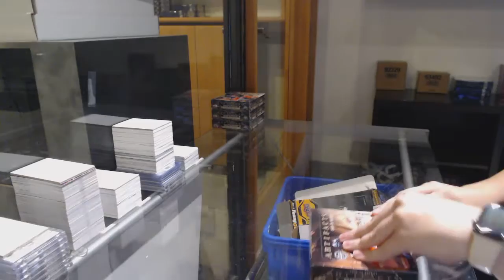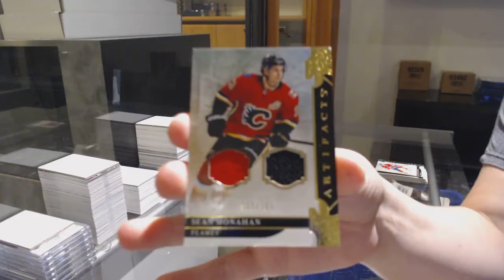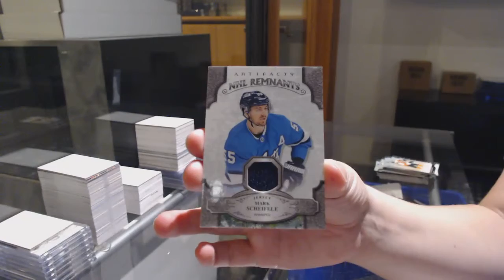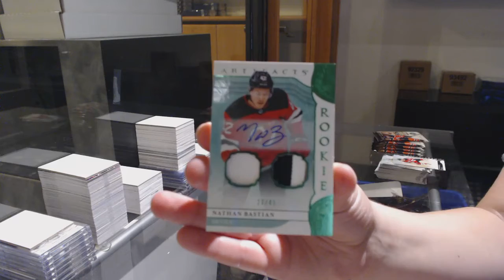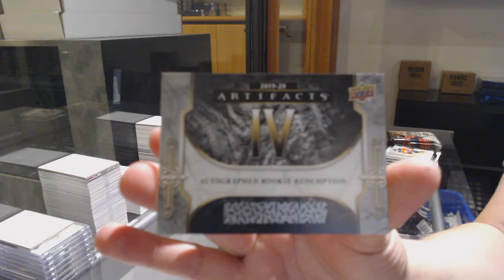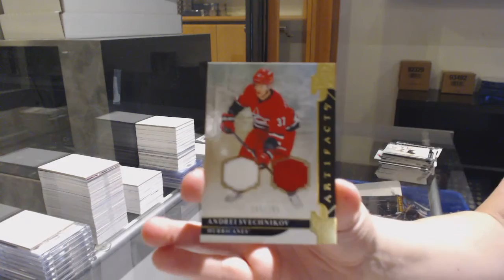19-20 Upper Deck Artifacts Hockey 4 Box Break - C&C GB #12,019